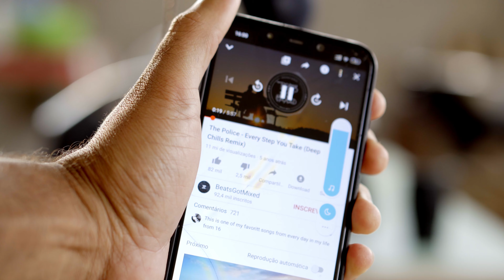JBL boombox VS Onyx Studio 5 - Agora Deu Ruim!!!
Fala Pessoal, como dito anteriormente, segue o video de comparação entre estas duas caixas que na minha opinião não disputam um mesmo território, pois são de caraterísticas e preços bem distintos. Ainda assim, foi bastante prazeroso a elaboração deste pequeno documentário solicitado por vocês.
'Apertem ai os seus fones e vamos nesta!!!

Edição:
Davinci Resolve
Equipamentos de Produção:

** Cameras:
Sony a6300, Lentes Sigma 16mm f1.4 & Sony 50mm f1.8
** Captação de Audio
Lapela Sony + Zoom H1N ( NÃO FOI SUFICIENTE P CAPTAR OS GRAVES DA STUDIO 5 )
** Edição:
Software: DavinciResolve
Macbook Pro
** Músicas Utilizadas:

Queen- "Bohemian Rhapsody" on Fingerstyle by Fabio Lima ( Canal Youtube )
Linkin Park  - "Numb" on Fingerstyle by Fabio Lima ( Canal Youtube )
The Police - Every Step You Take (Deep Chills Remix)
Forever · Vanze · Brenton Mattheus ( NCS  Canal YT )